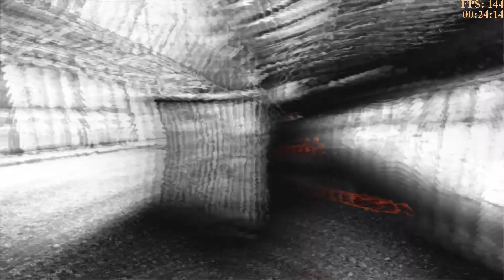C3 L3- Military base- ordeal mode + tarot card